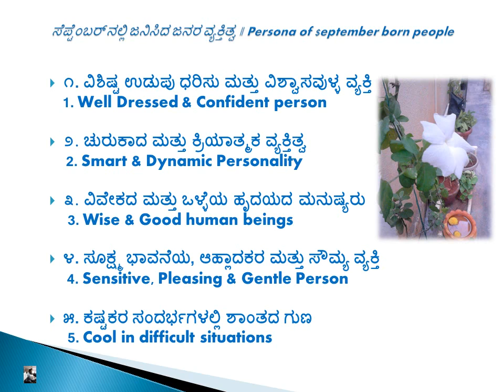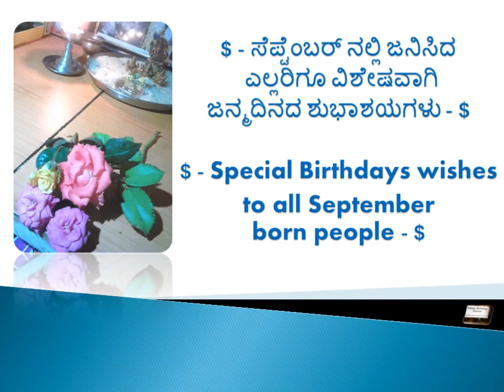🌹 ಸೆಪ್ಟೆಂಬರ್ ನಲ್ಲಿ ಜನಿಸಿದ ಜನರ ವ್ಯಕ್ತಿತ್ವ || Persona of September born people - ADMT YT# 6 🌹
(Track: GREEDY - 3:22 - Vibe Tracks - Pop | Bright)

◘ HP 15.6-inch Laptop [6th Gen]
     (Certified REFURBISHED)

M.R.P.:    35,120.00  (Price as on September 2018)
Price:    27,290.00

• Wish your September born Friends & Well-Wishers by Sharing this
   Persona Video.
• If you think its True and Matches with the Qualities of your